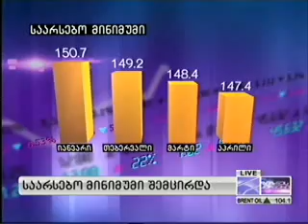საარსებო მინიმუმი - ბიზნესკურიერი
აკაკი დანელია - სოციალური მომსახურების სააგენტოს საინფორმაციო ბანკის მართვისა და სტატისტიკური ანალიზის დეპარტამენტის უფროსი ბიზნესკურიერში